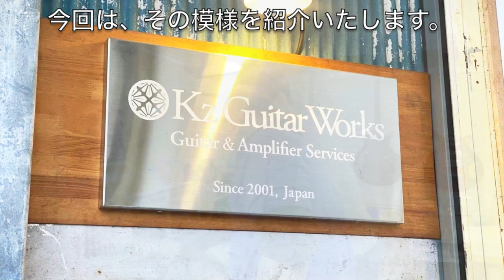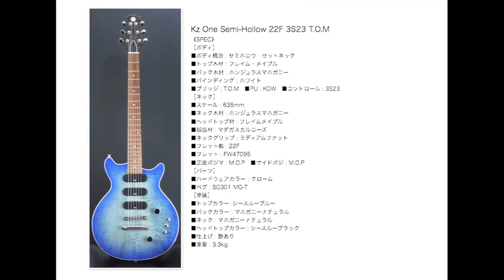Kz Guitar Works工房にて新しいギター試奏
定期的にKz Guitar Works工房へ通い、
新しいギターのチェックをしています。
今回は、その模様を紹介いたします♪

BGM「The Millionaire Waltz」
「Red Special - Queen Tribute Guitar Orchestration -」 Kazuo Shimizu